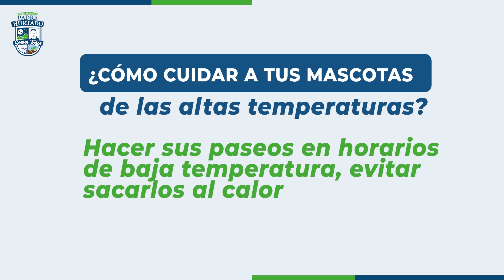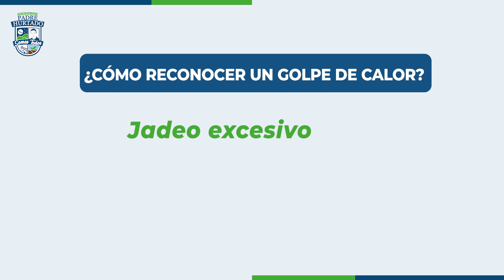CONSEJOS PARA PROTEGER A TUS MASCOTAS DE LAS ALTAS TEMPERATURAS.